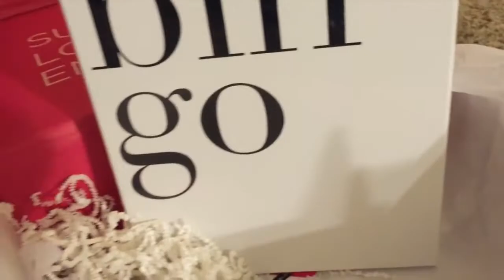Vlog Starting Weekly Vlogs On This Channel!